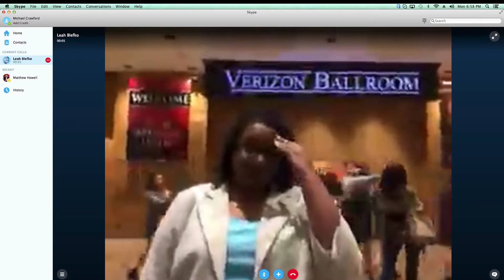UATV Blooper Reel 2015-2016